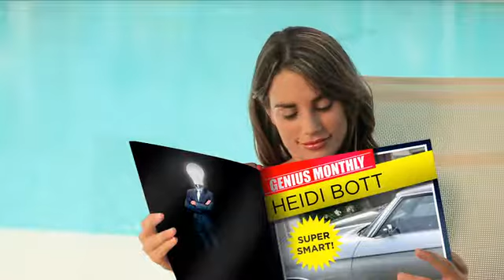Heidi Bott: Upgraded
HEIDI BOTT'S UPGRADES

Theme: DRIVEN
 Tagline: ALWAY HAVE A GREAT PEN TO MATCH YOUR RIDE
 Amp It Up: FOOT